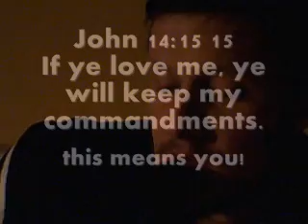Vocation- Obedience is better than Sacrifice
mark 10 isaiah 1 samuel 15:22